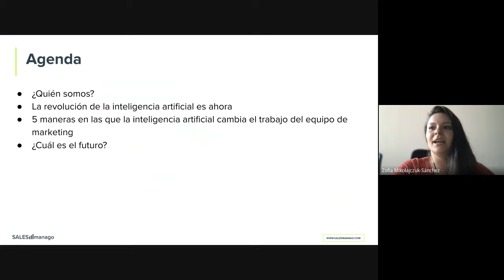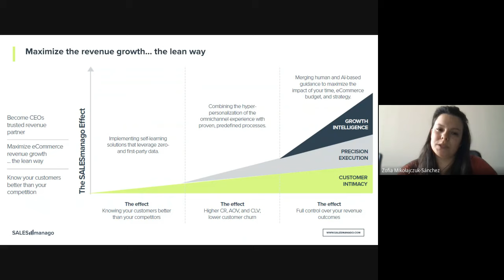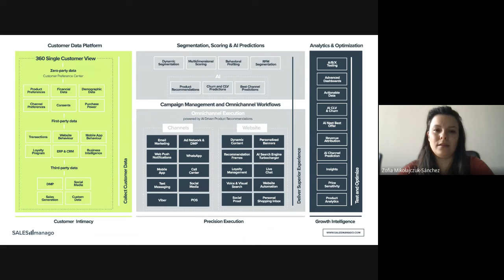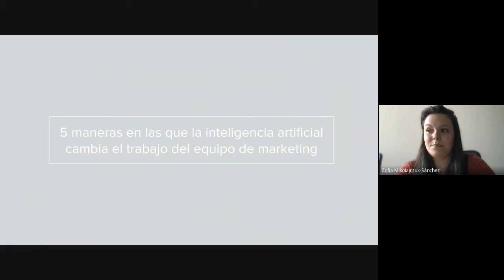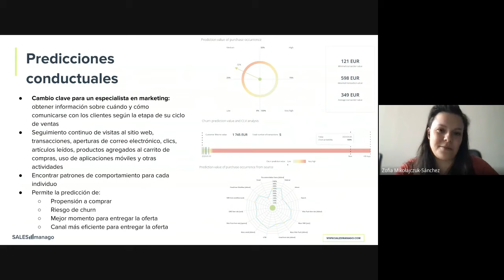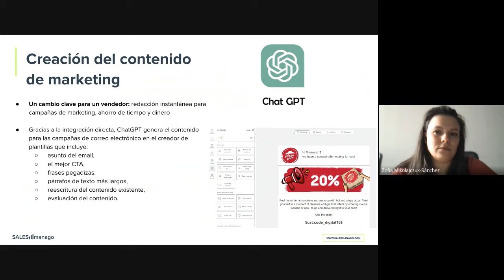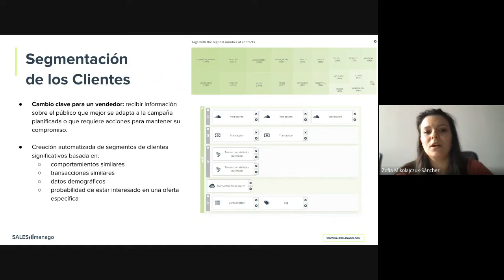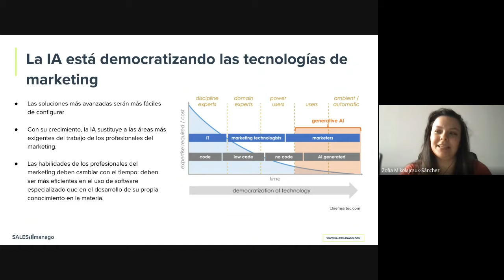5 maneras en las que la inteligencia artificial cambia el trabajo del equipo de ecommerce marketing